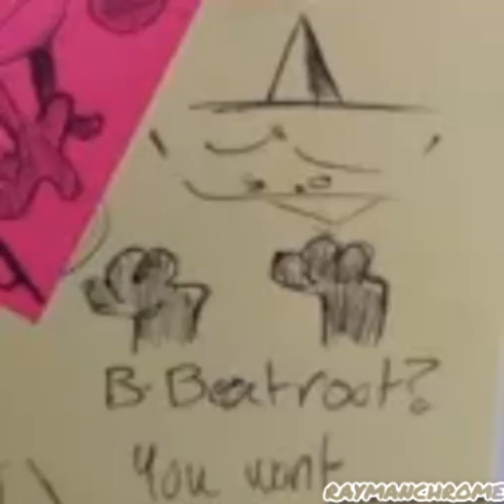multi-beatrooting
half of this was done on a phone, the other was done on a computer